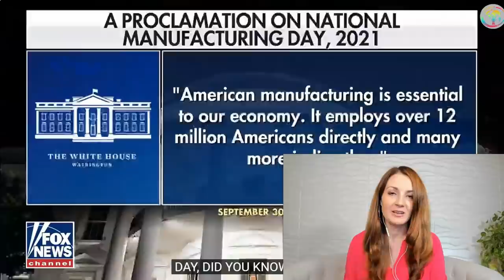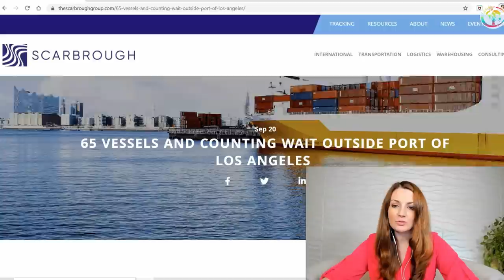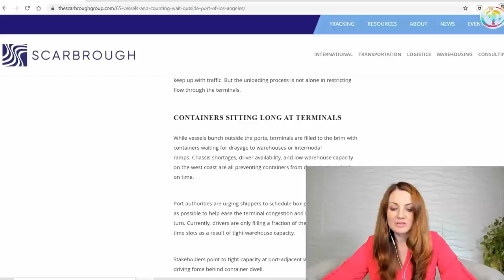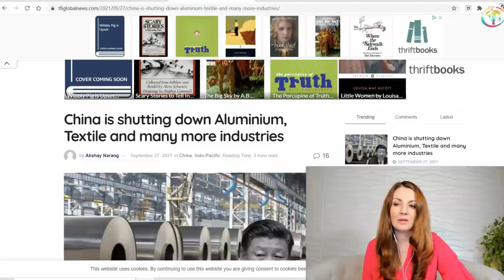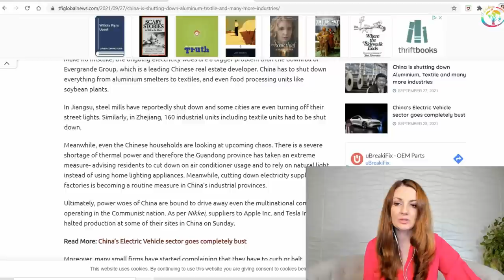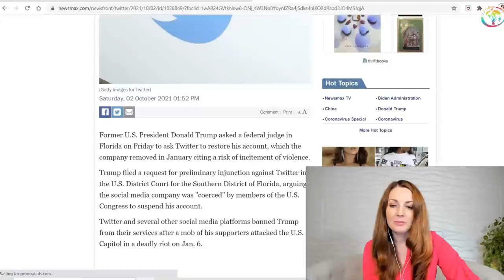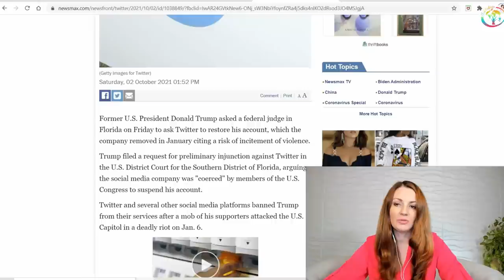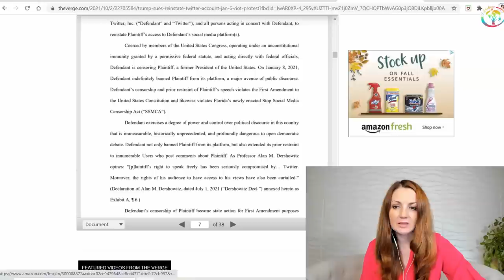Donald Trump zakłada sprawę Twitterowi. Ewelina Frihauf.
Donald Trump, w styczniu został wyrzucony z Twittera. Prezydent miał na początku roku ponad 88 mln obserwujących, a także był jednym z najbardziej angażujących użytkowników Twittera. Media informują, że Trump złożył wniosek do sądu okręgowego na Florydzie o nakazanie Twitterowi przywrócenia jego konta.

🔶 Kurs Aromaterapii dla Początkujących zaczyna się - 15 Października w Środę, 2021.